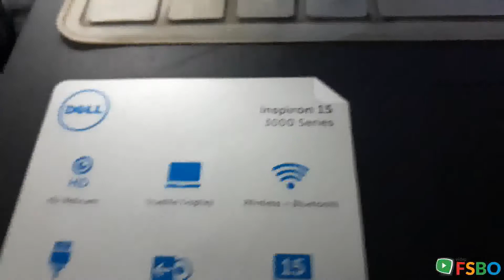Living Room - Sunmyvid Commercial Lease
For Lease By Owner
Grand Rapids Real Estate Lease
Grand Rapids Property Lease
Grand Rapids Commercial Real Estate Lease
Grand Rapids Single Family Lease

 Real Estate Lease
 Property Lease
 Commercial Real Estate Lease
 Single Family Lease